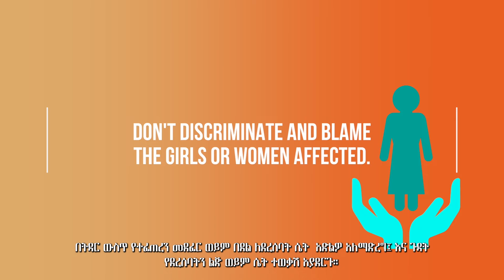ርዕስ ፣ በምሥራቅ አፍሪካ በወሲባዊ፣ ሥነ ተዋልዶ፣ እናቶች፣ ጨቅላ ህፃናትና አፍላ ወጣቶች ጤና መብቶች ላይ እንዲሠራ የቀረበ ጥሪ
ዝርዝር ፣ ዶ/ር ሳሮን ሺመልስ
የተባበሩት መንግሥታት ድርጅት የሴቶች ኤጀንሲ  በኦስትሪያ የልማት ኤጀንሲ ድጋፍ በአፍሪካ ቀንድ ሴቶችን ለማብቃት በሚተገብረው "ፓወር" ፕሮጀክት በኩል፣ የሴቶችና ልጃገረዶችን የወሲባዊ፣ የሥነ ተዋልዶ፣ የእናቶች፣ የጨቅላ ህፃናትና አፍላ ወጣቶች ጤና መብቶችን  አገልግሎትን በሚያገኙበት ወቅት እርስ በርስ ታሪካቸውን በነፃነት የሚያወሩበት  ደህንነቱ የተጠበቀ ቦታ በነፃ ማግኘታቸውን በማረጋገጥ የሰብዓዊ ድጋፍ በሚያስፈልጋቸው አካባቢዎች  የወሲባዊ፣ የሥነ ተዋልዶ፣ የእናቶች፣ የጨቅላ ህፃናትና አፍላ ወጣቶች ጤና
መብቶችን እንዲያስከብር  ትጠይቃለች